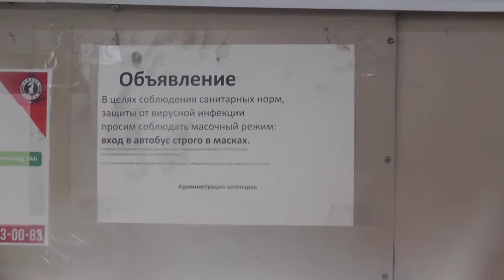Экибастуз Новости МГ в общественном транспорте